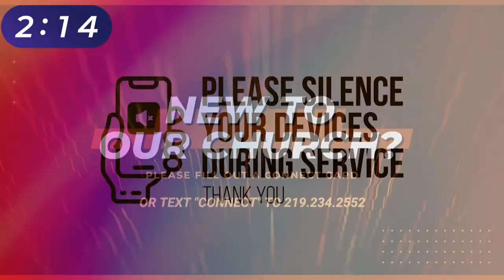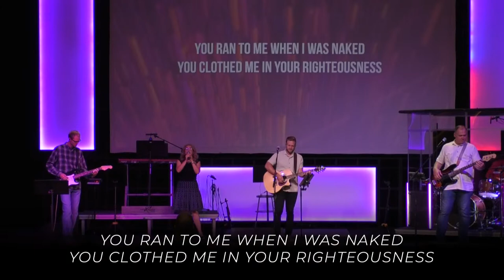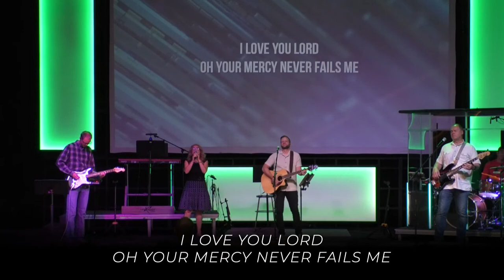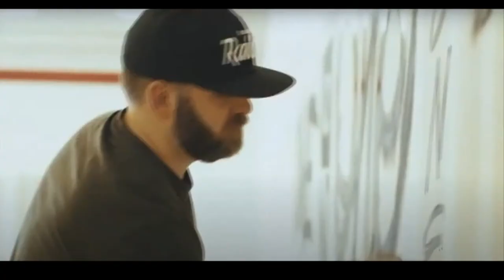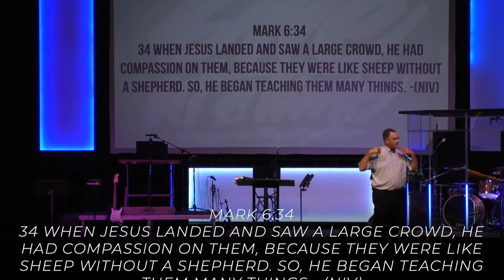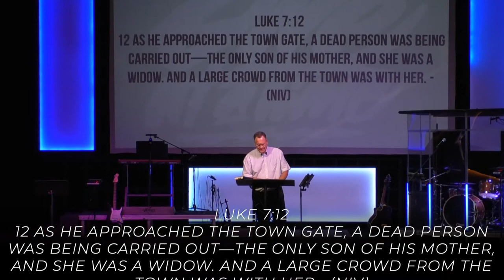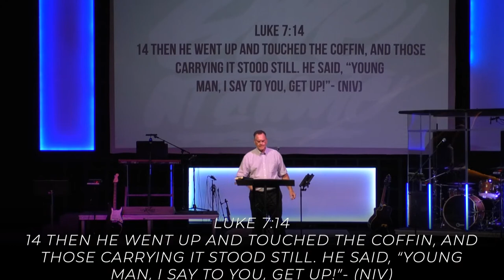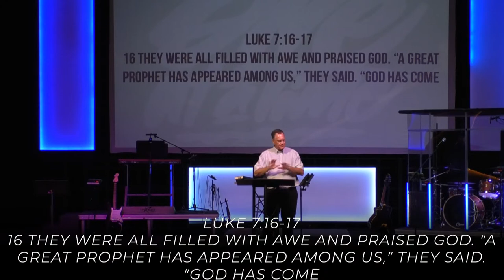1st Service 7/9/23 One At A Time - The Power of And